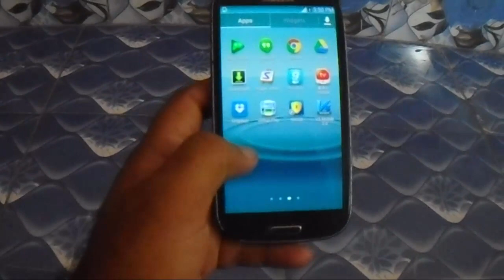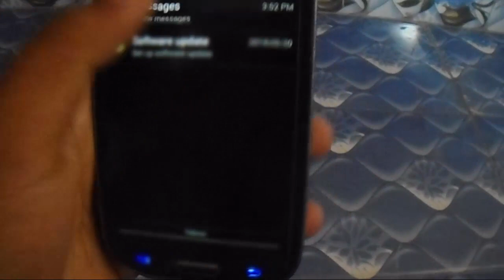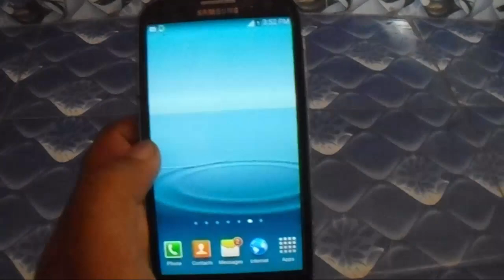Telenor 15GB Internet Only On Rs 52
telenor free internet all apps new 100 working settings,,
telenor free internet again 2016,
telenor free 3g internet in android,
telenor free internet bundle,
telenor free internet browser,
Allah Hafiz.